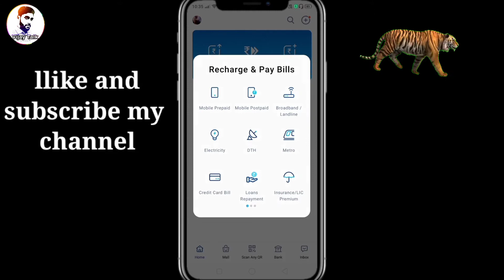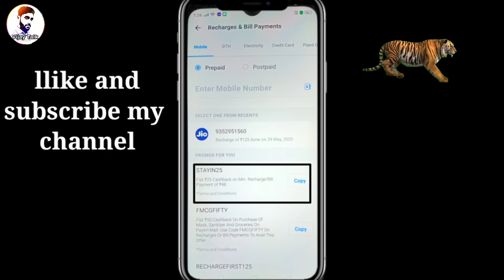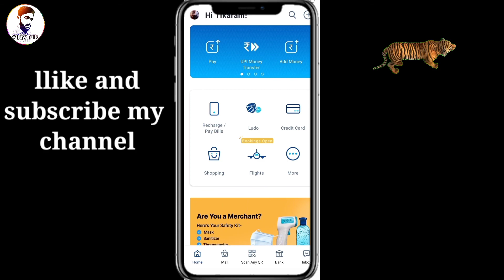Paytm New promo code today 2020 | Paytm New offer 29 May today | Paytm New loot offer today 2020